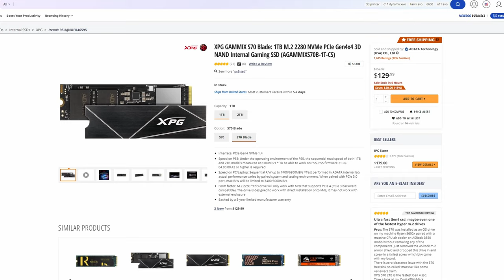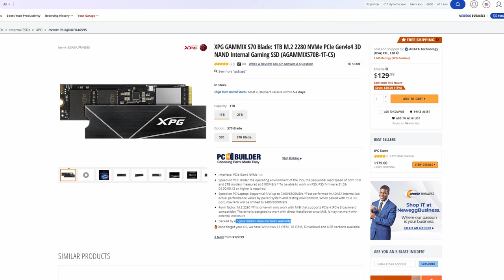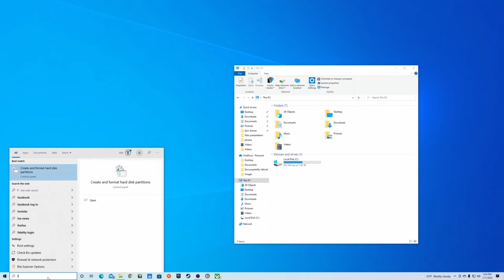XPG Gammix S70 Blade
This PCI-e Gen 4 SSD is affordable and simple to install.